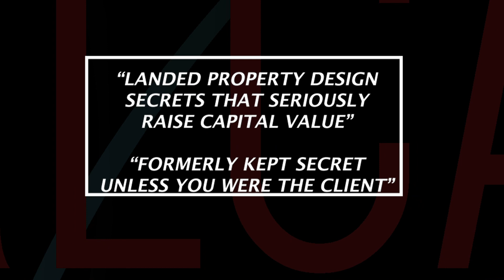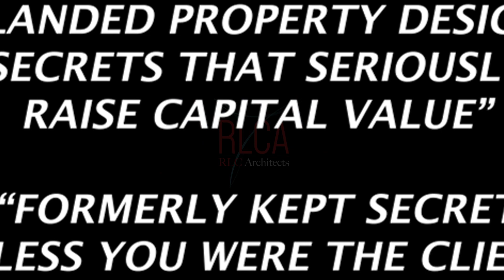Step#2 - Macro Overview - Respect The Control On Value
a) Zoning controls-what is possible & what is not
b) Zoning – pay attention to no of storeys, setbacks, residential density
c) Ratio between built up & non-built up / indoor & outdoor spaces
d) Balance between budget and return on capital value appreciation; don’t overspend or else it is overcapitalization